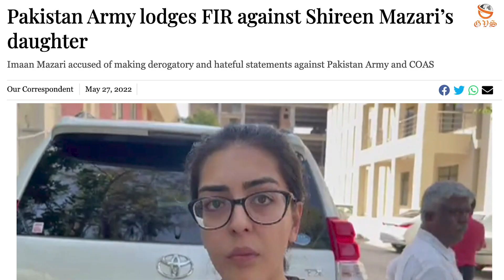Imran Khan: I have no Deal with Establishment?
Imran Khan in a press conference explained that he has no deal with Establishment and when he comes back Sharif/Zardari regime will find him more prepared.

Najma Minhas is Managing Editor, Global Village Space. She has worked with National Economic Research Associates (NERA) in New York, Lehman Brothers in London and Standard Chartered Bank in Pakistan. Before launching GVS, she worked as a consultant with World Bank, USAID, and FES and is a regular participant of Salzburg Forum. Najma studied economics at London School of Economics and International Relations at Columbia University, NewYork. she tweets at @MinhasNajma.